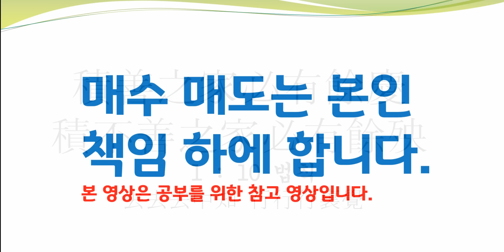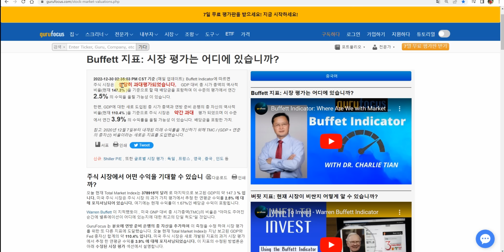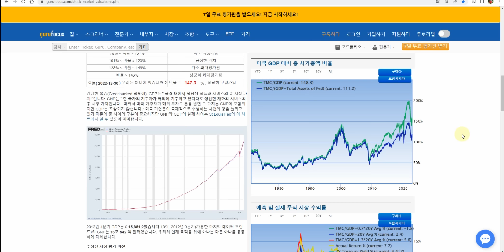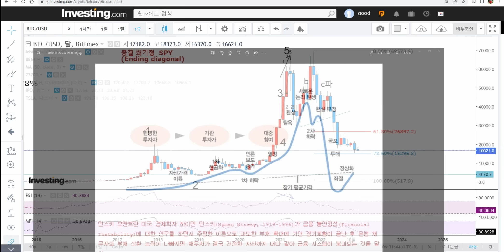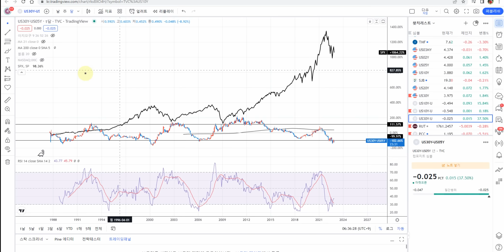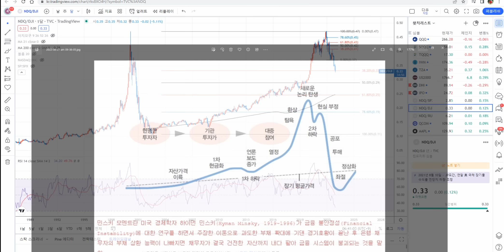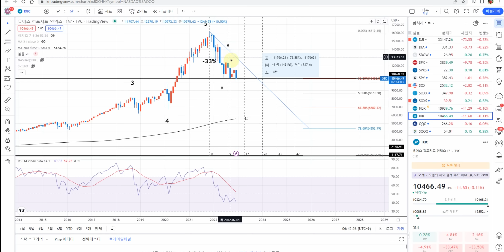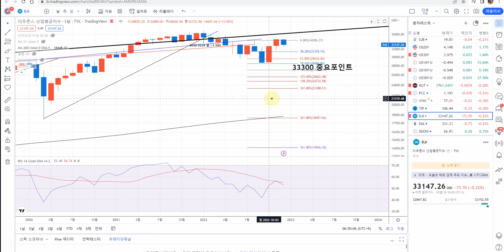민스키모멘트를 기억합니다